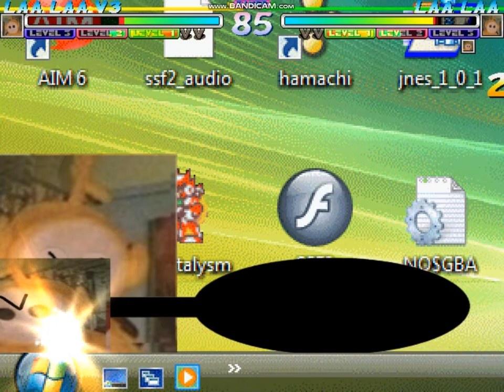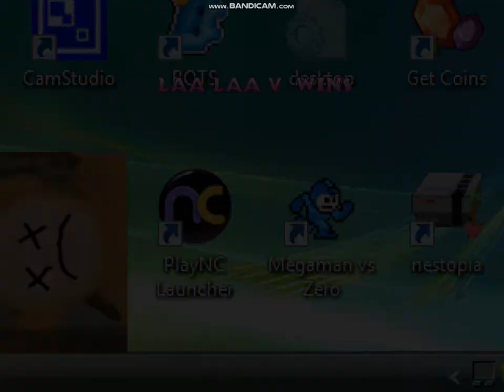Mugen Laa laa remake V3 released!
i remade him from yesterday and desided to release her today